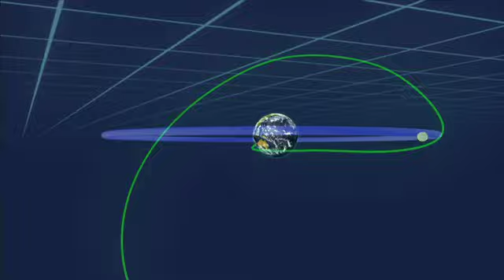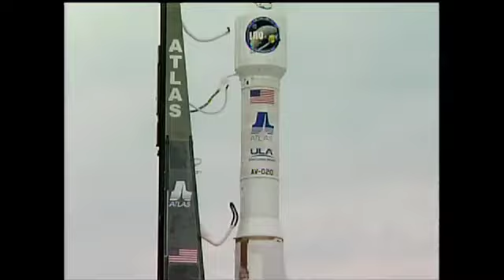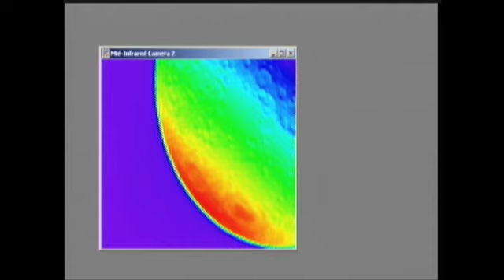LCROSS Media Preview